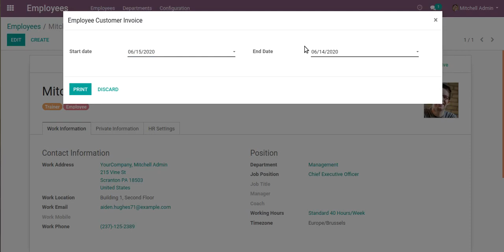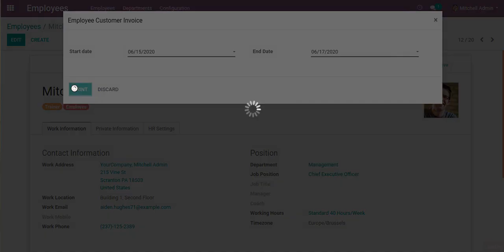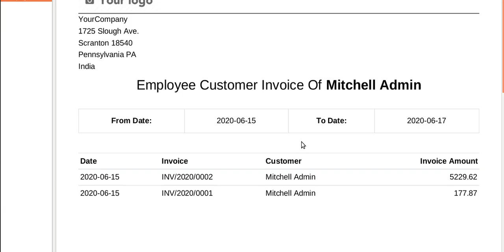Employee Customer Invoice in Odoo v12